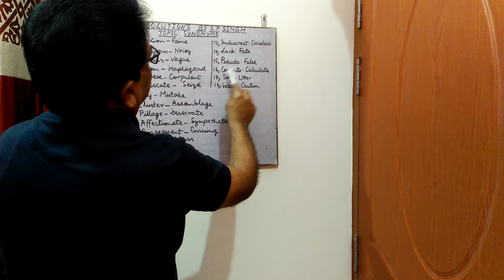SYNONYMS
This video will help learners who are preparing for TGT,PGT,TET,SSC.